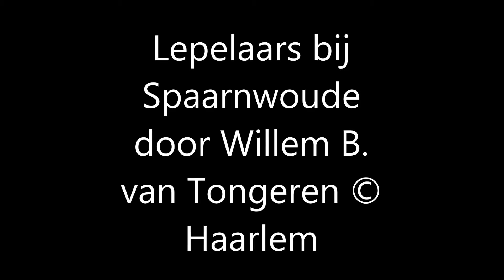2014 lepelaars in Spaarnwoude 7 9 2014